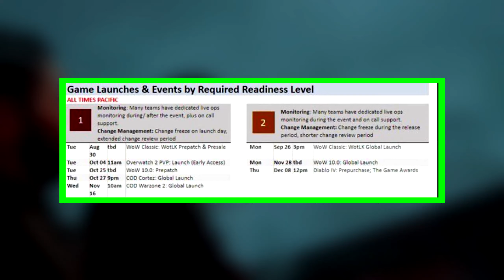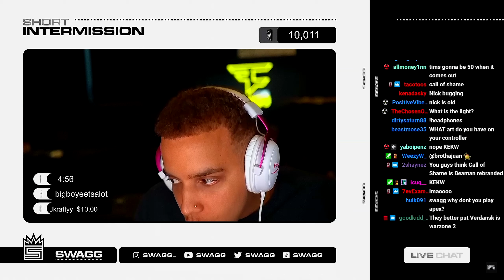WARZONE 2 Release Date LEAKED! Launch Schedule & Issues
Warzone 2 is releasing pretty soon...

In this video, we talk about when Warzone 2 will be released, take a look at a mock-up launch schedule based on this information and then discuss the issues that this schedule might bring us

Let me know what you think of the shown gameplay and the video in the comments below, we can use this as a discussion section.

If you want to know about EVERYTHING Call of Duty Vanguard, Call of Duty: Warzone, COD: WARZONE, then make sure to stay tuned to the channel by hitting that subscribe button!!

Call of Duty: Warzone
Call of Duty: Modern Warfare 2019
Call of Duty: Black Ops Cold War 2020
Call of Duty: Vanguard 2021